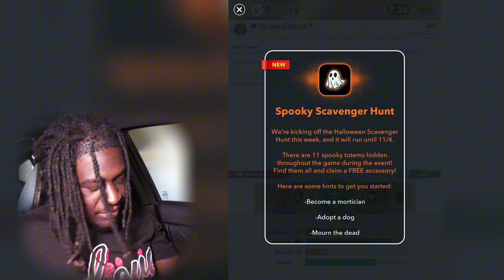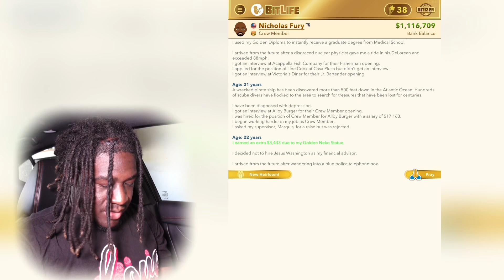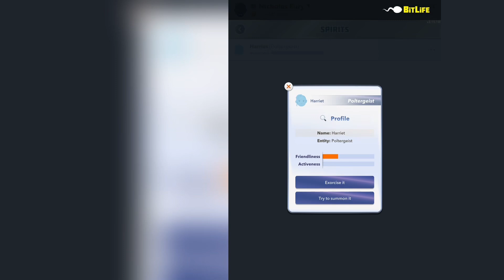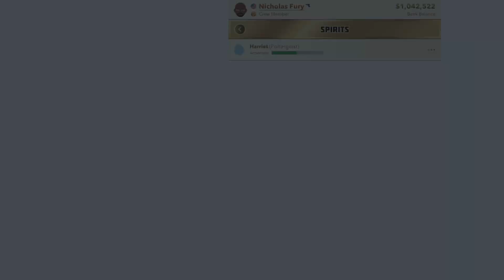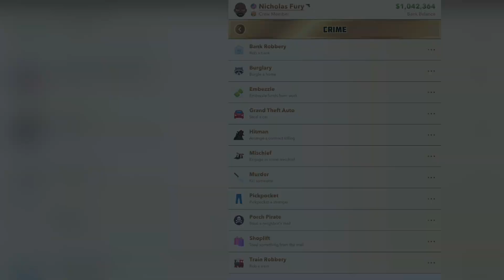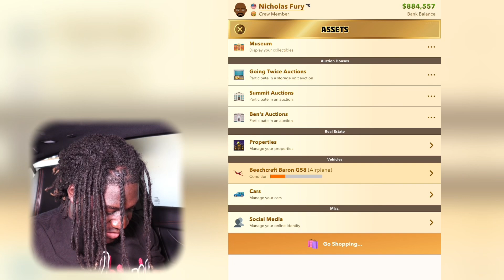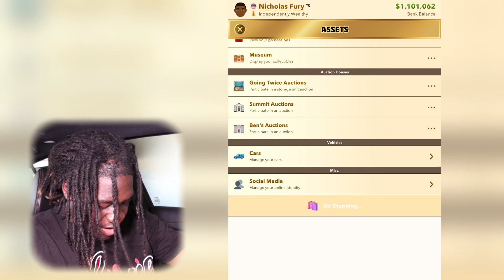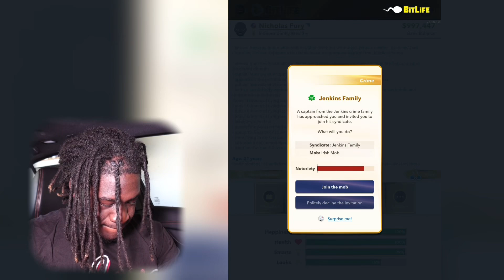Bitlife SPOOKY SCAVENGER HUNT TUTORIAL